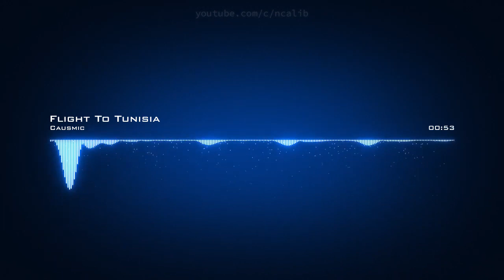Causmic ♪ Flight To Tunisia